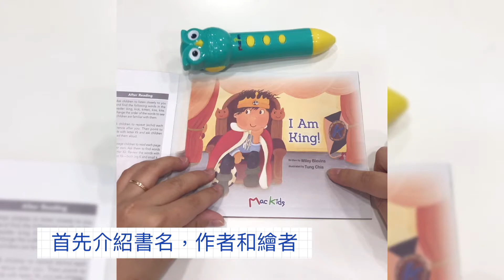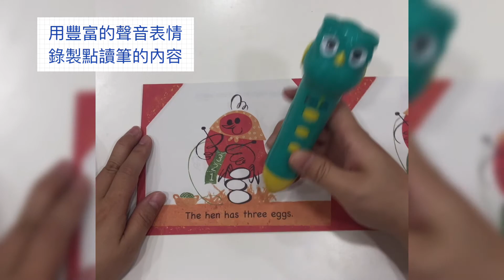Alphabet Reader Treasure 點讀筆版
ALPHABET READER TREASURE/內含26本小書+點讀筆+字卡
書號：AB20921
作者： Wiley Blevins
繪者： 林柏廷/劉韻竹/孫心瑜/黃雅玲/童嘉/張筱琦/三木森/林廉恩 等13位
出版社：臺灣麥克
出版日期：2021年
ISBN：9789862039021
貼心提醒：觀看影片前可先設定高畫質HD喲!